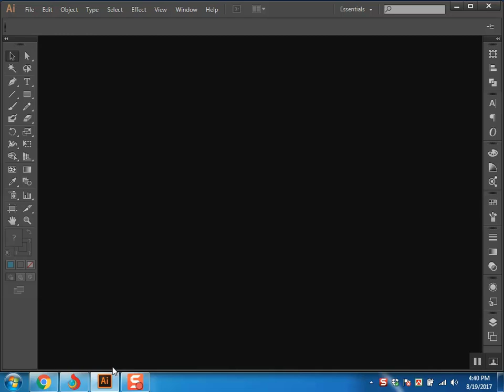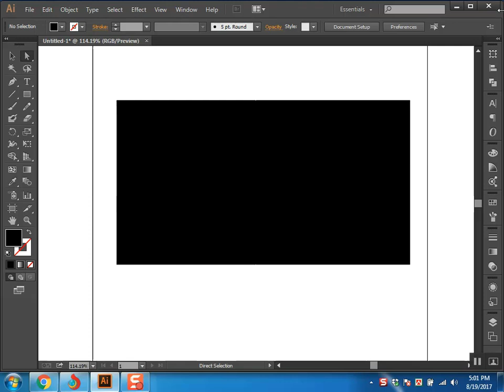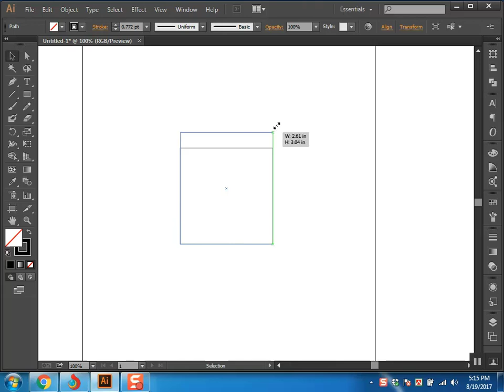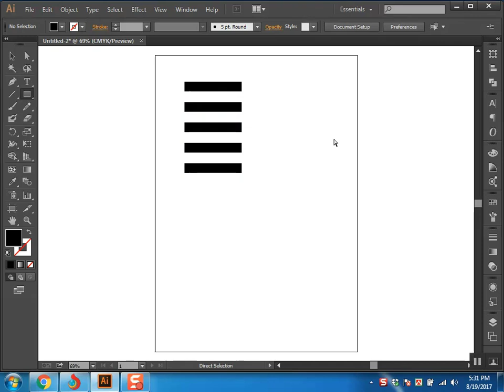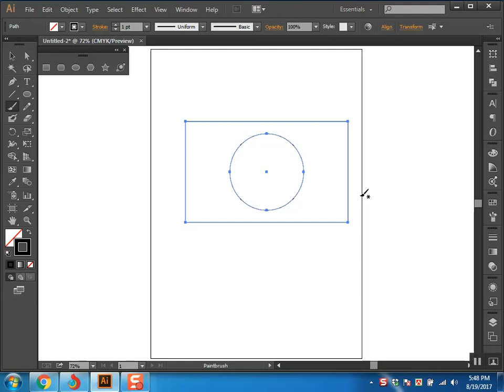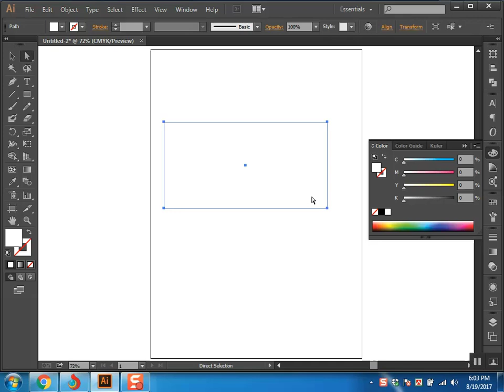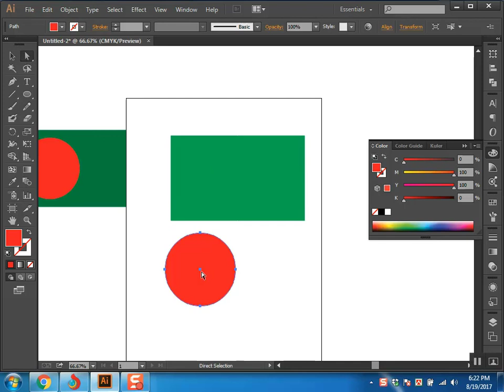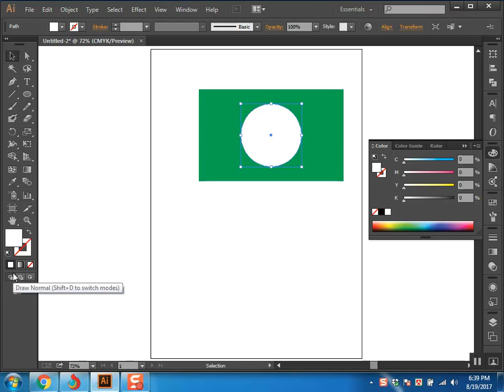Professional Logo Design